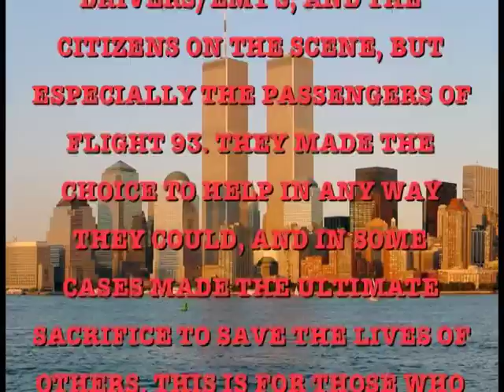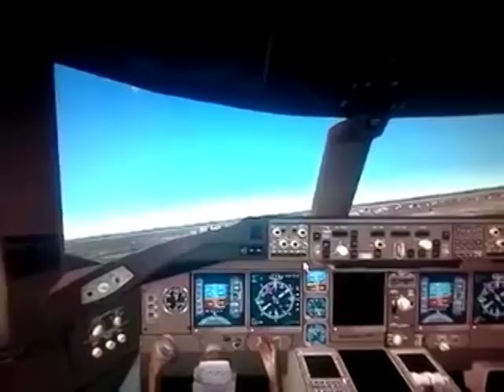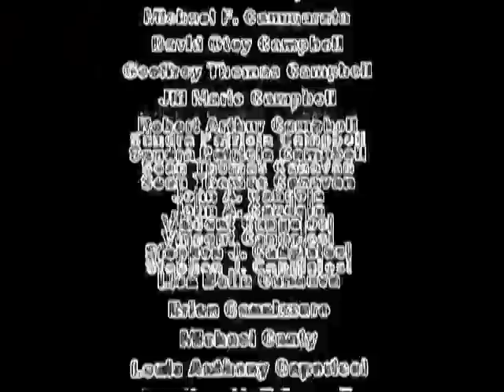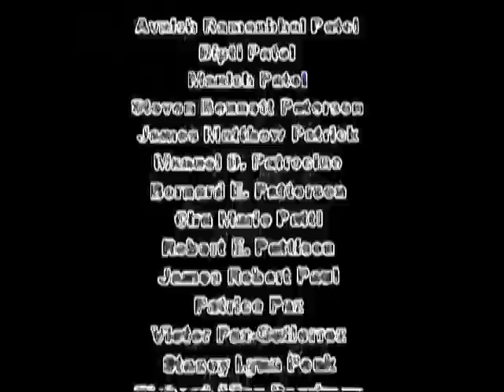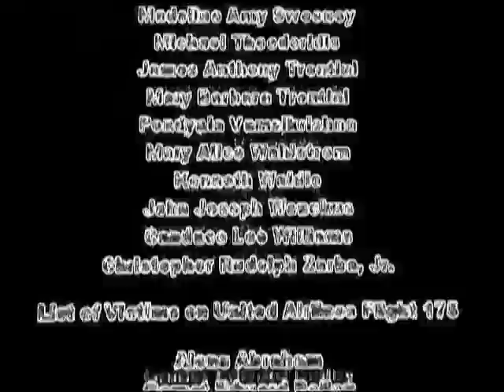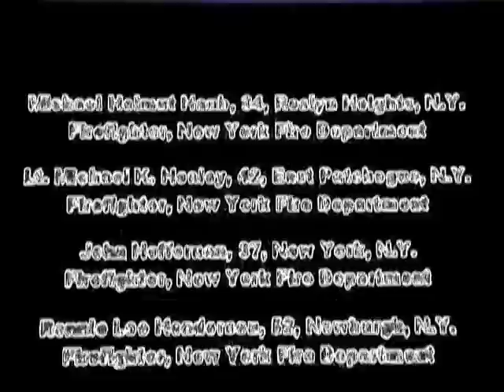JEFFIE- "CALM BEFORE THE STORM / FAST AS I CAN" {A 9-11 HEROES TRIBUTE}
JEFFIE  VOCALIST, AND FRONT MAN FOR LITTLE WILLY, LOVEDRIVE, AND STATIC SHOCK, PAYS TRIBUTE TO THE HEROES OF 9-11 WITH "CALM BEFORE THE STORM / FAST AS I CAN" {A 9-11 HEROES TRIBUTE}, FROM HIS SOLO ALBUM, 18 SONGS. CURRENTLY WORKING AGAIN WITH MANAGER, PRODUCER, AND LONG TIME FRIEND, RORY MORDINOIA, THEY HAVE COLLABORATED ON THIS VIDEO TO HONOR THOSE WHO CAME FORWARD, THE FIRE FIGHTERS, THE POLICE OFFICERS, THE CITIZENS ON THE SCENE, AND MOSTLY THE PASSENGERS AND CREW OF FLIGHT 93, ON THAT DAY, TEN YEARS AGO, TO HELP THEIR FELLOW MAN IN A TIME OF GREAT NEED, THE WORST DAY IN THIS GREAT NATION'S HISTORY.